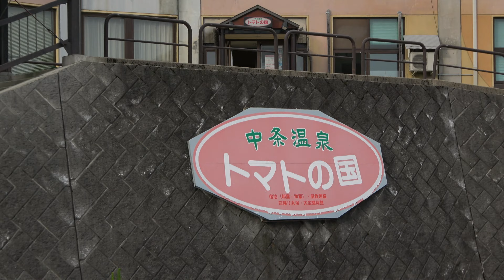トマトの国(Nagano)中条温泉 日本温泉紀行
長野県 栄村 トマトの国中条温泉　日帰り温泉スポット